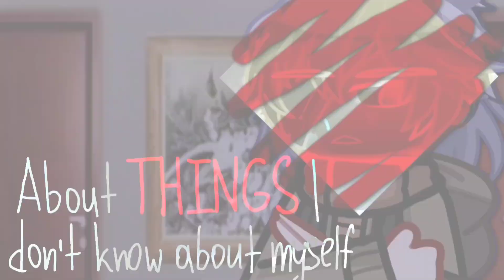Jealousy • DFBD ch 2 trial • Roger's motive 1/???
•𝙲𝚘𝚗𝚝𝚎𝚡𝚝
So... During the motive reveal Roger never got one, because he wasn't supposed to know anything himself...

Later Roger found a gift from MonoJake in his room. It was some flashlight with a note, that said "I think it's dishonest that the motive didn't give you anything... This will help you remember." And as much as Roger wanted to remember something, he decided not to take it, because he saw, how others reacted on the motive. He wasn't stupid, he wasn't just going to willingly let someone give him the motive to kill.

However... Not everything was so great. Recently Roger was thinking lot about himself. He didn't remember anything. Who he was before he got in this killing game? Was he good? And what if he was bad? An awful person? What if that was the exact reason why he lost all his memories? What could have he done in the past?

Those thoughts were killing him inside. He couldn't sleep or live peacefully, thinking of who he could be. And at this point... He was kinda jealous of others getting something from the motive. At least they knew something about themselves. At least they didn't need to spend hours guessing who the hell they were...

Maybe... Maybe it's not such a bad idea to use that flashlight...

•𝙵𝚊𝚗𝚍𝚘𝚖𝚜
Danganronpa ##: from the bottom of despair

•𝙲𝚑𝚊𝚛𝚊𝚌𝚝𝚎𝚛𝚜
—Roger - The Ult. ??? (Purple hair)
—Howard Hordif- The Ult. Judge (Black hair)
—MonoJake - The headmaster/Maskot (Black and white hair)

•𝙰𝚙𝚙𝚜
Alight Motion
You cut